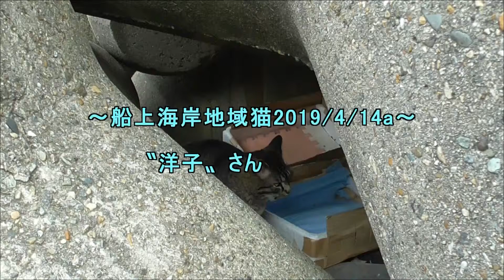船上海岸地域猫2019 4 14a